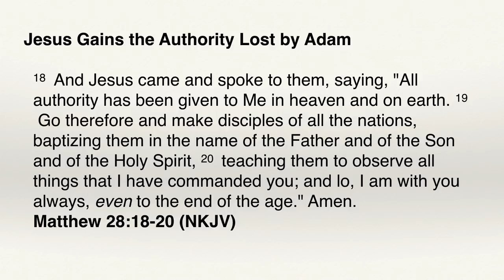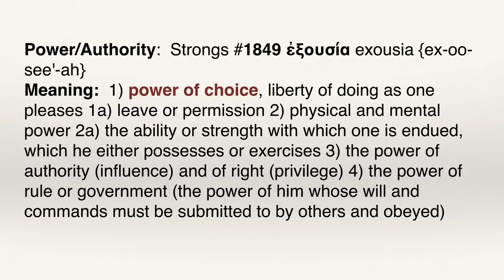The Kingdom Staff of Authority Part 2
UTK61B Understanding the Kingdom Series | Biblical Life TV

Jesus came as the Second Adam with His own staff of authority.  This new staff of authority is available to the believer if the believer follows the example of Jesus and truly become His disciple!  Learn the difference between authority and power, as well as how both are supposed to flow in the Kingdom of God.